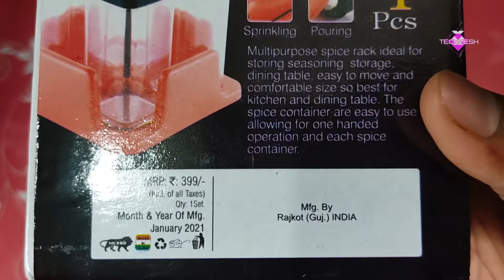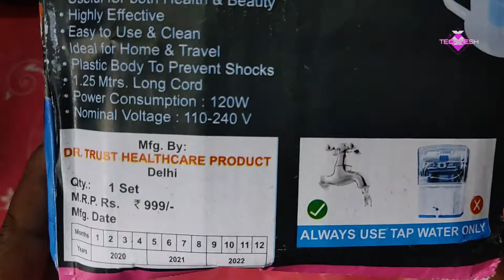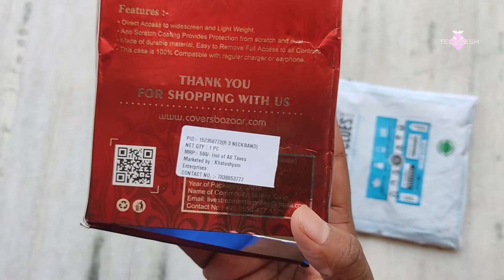SHOPCLUES LOOT UNBOXING | CHEAP SHOPPING | VAPORISER, BLUETOOTH EARPHONE,ETC 😍🔥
Iss video ko zaroor dekhe aur jane ki saste products ko aur bhi sasta kaise karna hai.

Jaw Dropping Deals products changes every midnight😍🔥.

steamer unboxing
vaporiser
vaporiser unboxing
electric vaporiser
spice rack
mens bandana
women bandana
cheapest bluetooth earphone
omnam earphone
shopclues earphone
shopclues cheap shopping
shopclues shopping tricks
tricks and tips
loot shopping
free shopping
free shopping tricks
free mobile
free laptop
lottery
flipkart shopping
flipkart free shopping trick
one rupee shopping
digimate headphone
sketchfab headphones
sketchfab headphone review
headphones unboxing
cheapest headphone
headphone unboxing and review
shopclues headphones
cheap shopping tricks
shopclues loot
shopclues products
cheap products
shopclues lucky draw 2020
shopclues lucky draw 2021
shopclues free shopping
Slippers unboxing
Mobile holder unboxing
sunglasses unboxing
free shopping
shopclues cluebucks
shopclues cluebucks
2021 refer and earn
haul shopping
shopclues haul